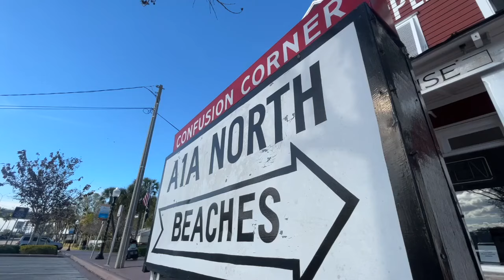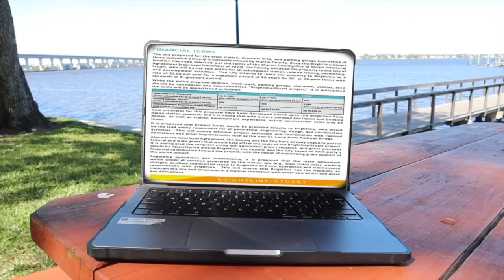What will new Brightline station in Stuart mean for traffic, taxpayers?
The news about Brightline building a station in Stuart is still buzzing across the Treasure Coast, but with excitement comes a lot of questions and concern from many WPTV viewers who fear the new station will affect the city's way of life, including traffic and taxes.